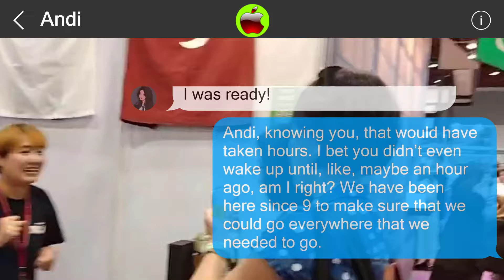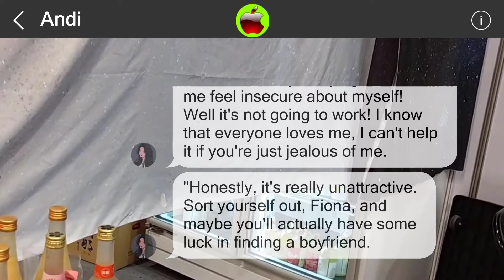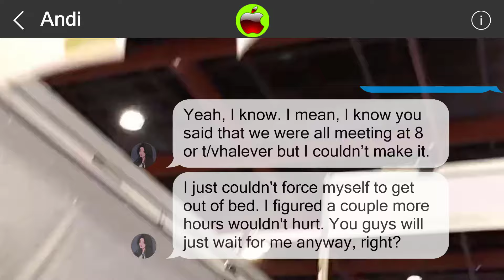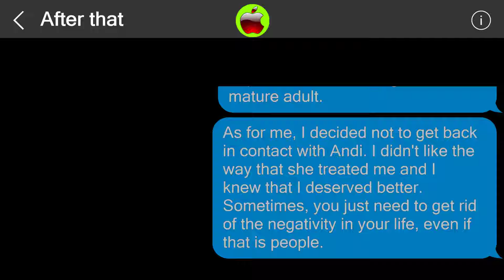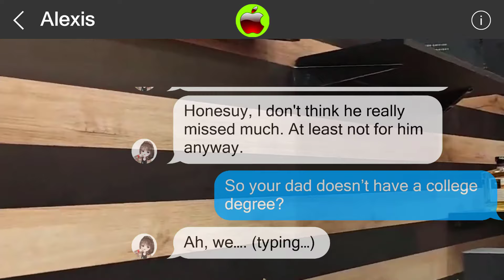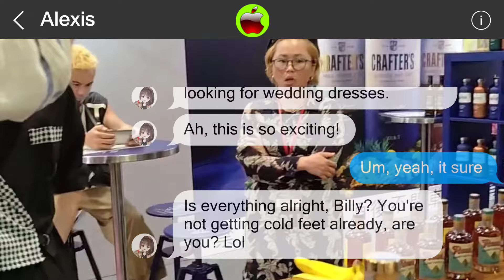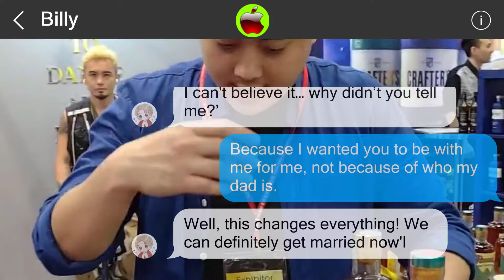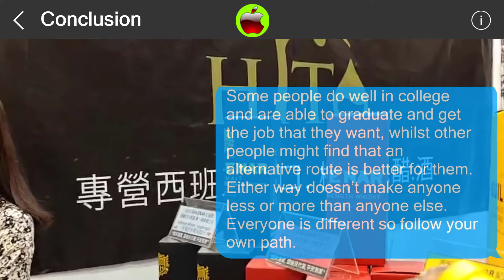Mistakes cannot be undone 849465